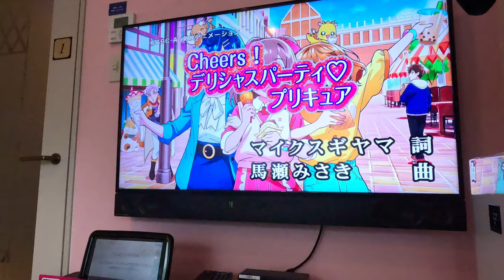はじめてのカラオケに挑戦してみた！My First Karaoke | ito vlog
はじめてのカラオケ体験